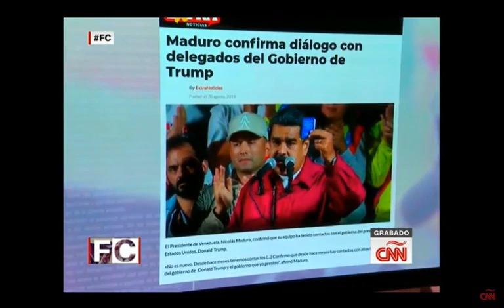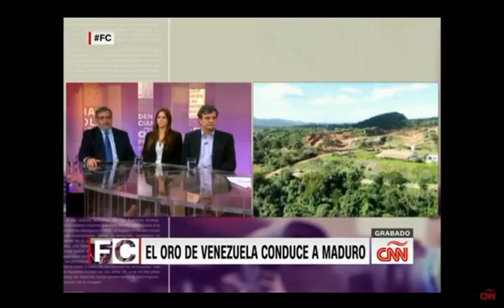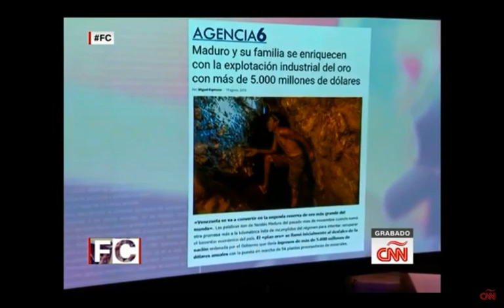FUENTES CONFIABLES 25 8 Conversaciones de USA A ESPALDAS DE Usurpador e ilegal VENTA de Oro del País